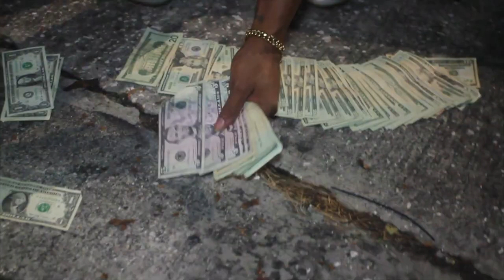Nixxo Savage remember